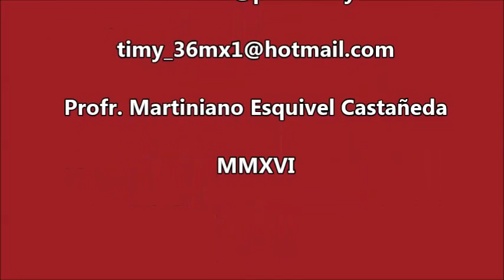Danza de Pastor Rouaix, Coah. Son: "2a. de las 3 Pelonas", "El Chueco"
Morena con las Danzas de Pluma de La Laguna en el  Parque Morelos de  Gómez Palacio, Dgo. el 29 de mayo de 2016